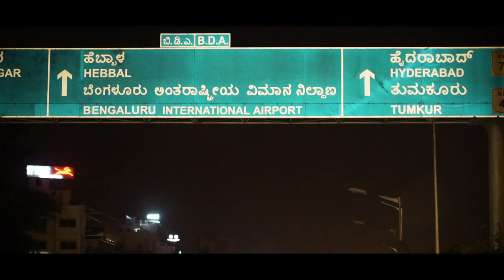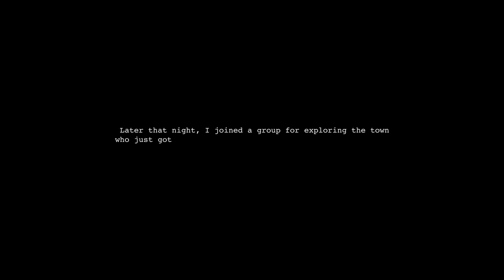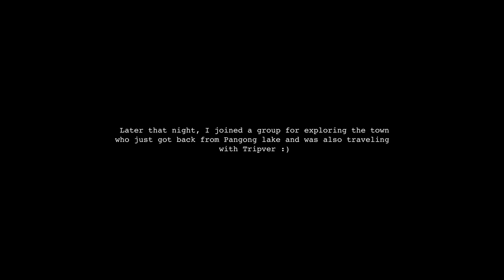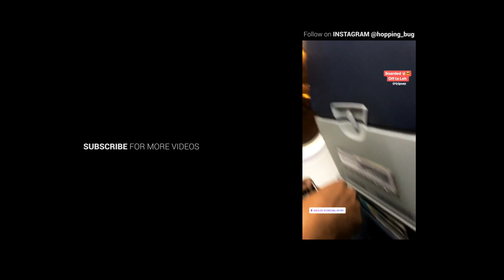Leh Ladakh | Travel video | August 2018 | Israeli music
I recently got a challenge from a community platform to shoot Leh in a day. I took the challenge and started from Bangalore at 2 AM and reached an altitude of 12,000 feet within 5 hours.

It was a super fun trip and I managed to capture some amazing shots. The gears that I used for the shoot are :

Camera - sony a7iii with 24-105mm F4 lens, gopro hero6 (for timelapses)